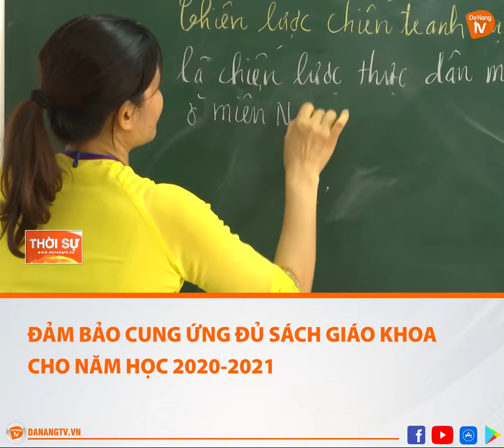ĐẢM BẢO CUNG ỨNG ĐỦ SÁCH GIÁO KHOA CHO NĂM HỌC 2020 - 2021